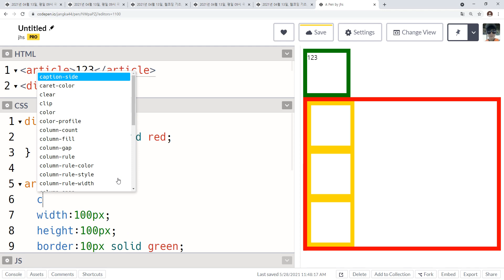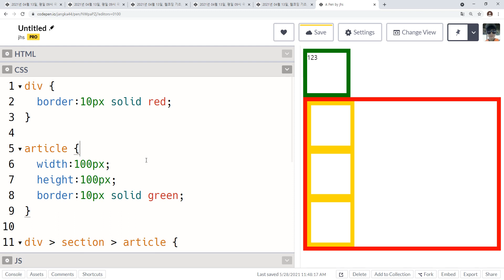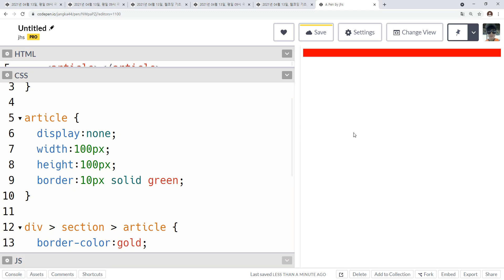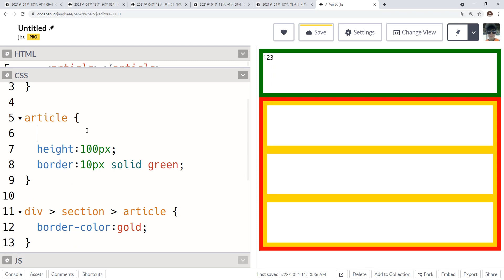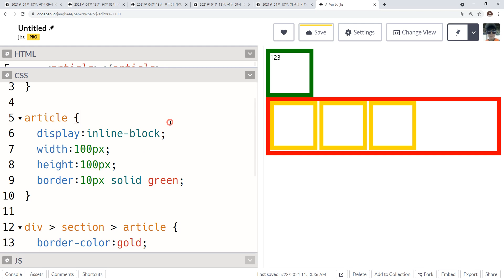2021 04 19, chg, 웹코딩 기초, 34강, 총정리 복습 3부, display, block, inline block, none